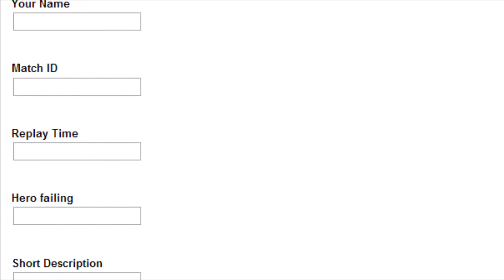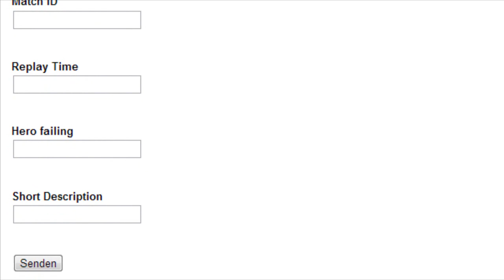HoN TOP FAILS of the Week Ep5